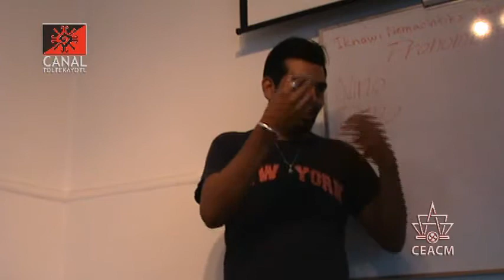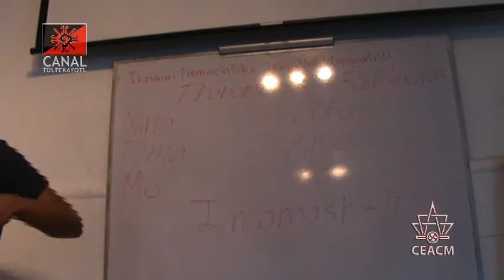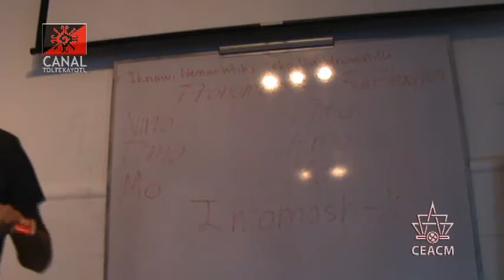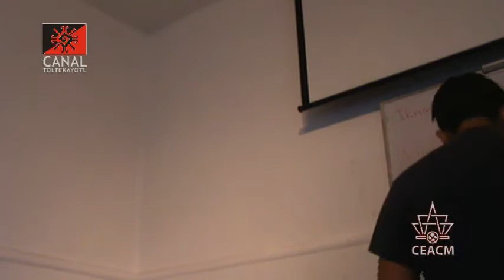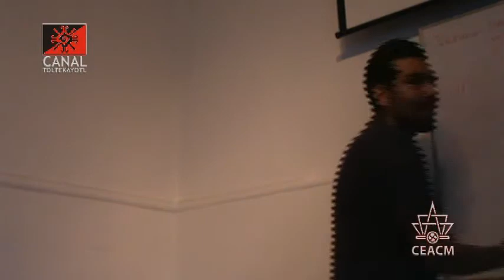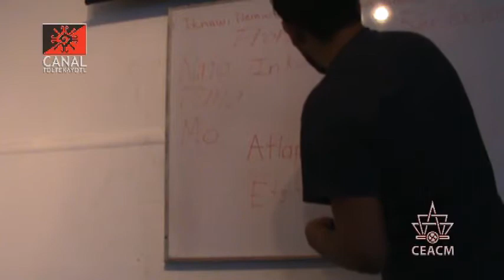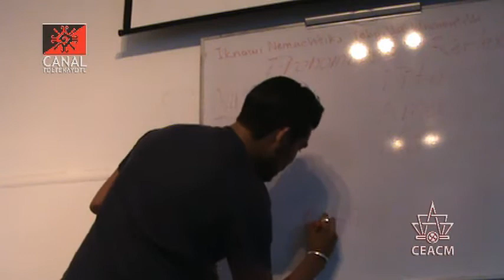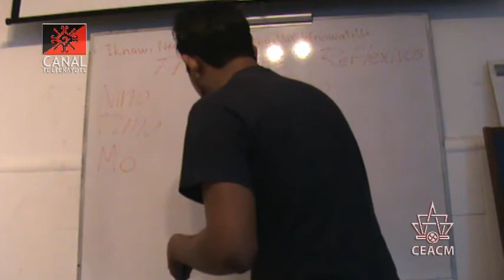CT 01 clase de Nawatl "El Reflexivo" impartida por Frank Diaz y Luis Roman desde el CEACM